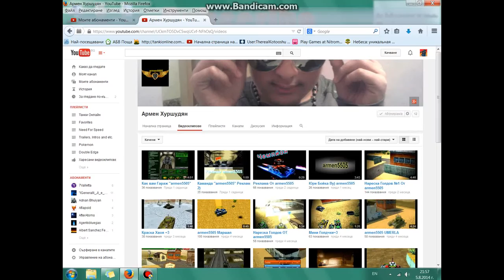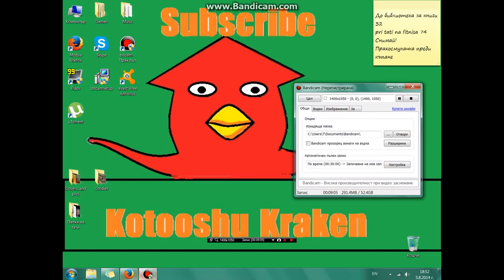Tanki Online LP #20-TitanSmoky M0- Two rank ups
New Let's Play in russian, from account Awkwardness. Titan M0 Smoky M0 Red paint in Sandal DM. Didn't win the 1st round, but won the 2nd. And ranked up to Private and Gefreiter.
Hello Ricocheters, this is another video of Kotooshu Kraken's channel.If you clicked subscribe, that means you are a lucky man, becouse this is a great channel about Tanki Online, Need for Speed, Minecraft, Pokemon and more games!
-Stay tunned for new videos